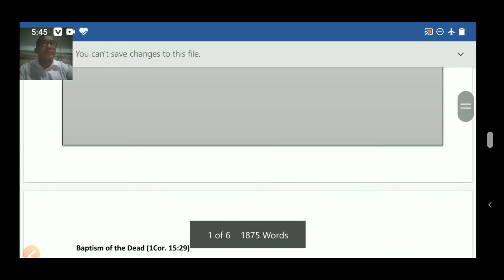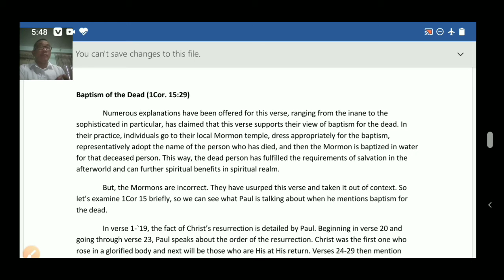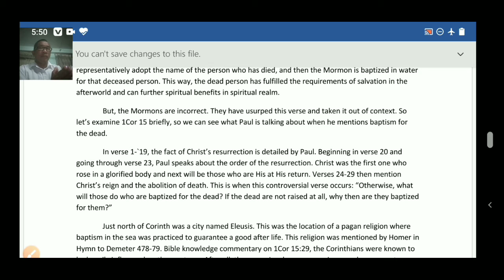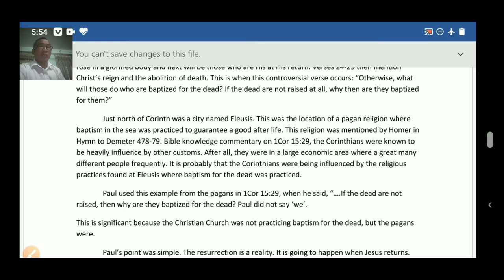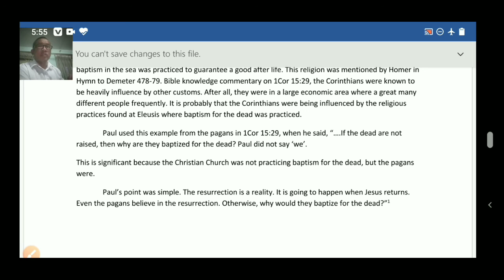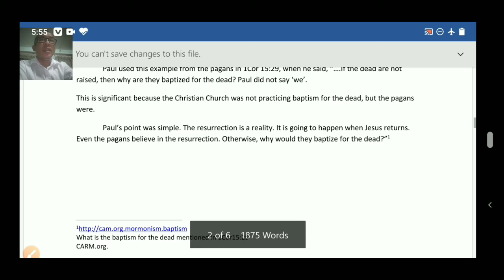N. T studies ( B. Div )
Course 1.2